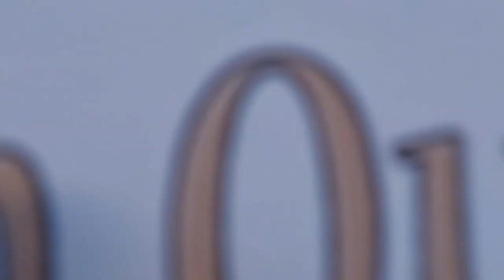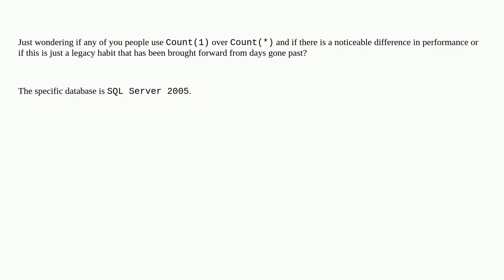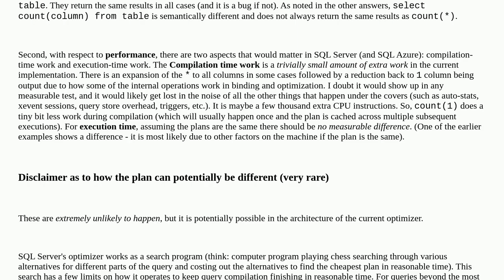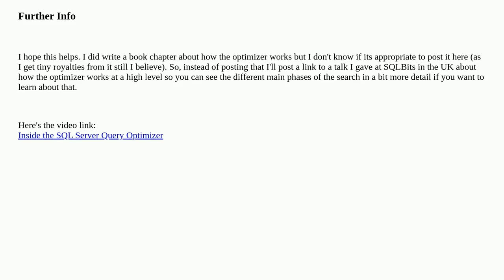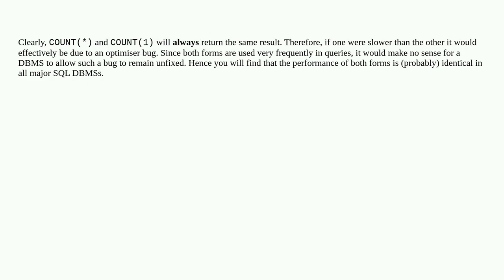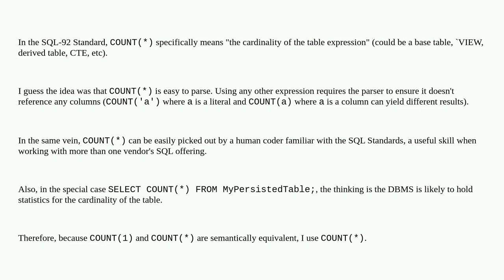Count(*) vs Count(1) - SQL Server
A special thanks goes out to the community

  sql-server performance sql